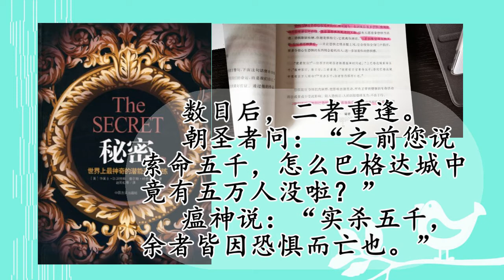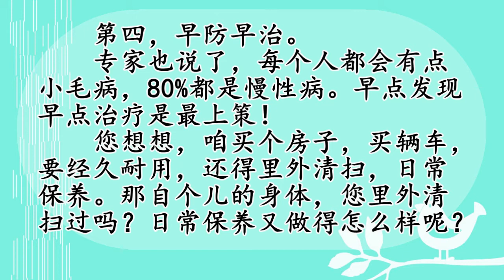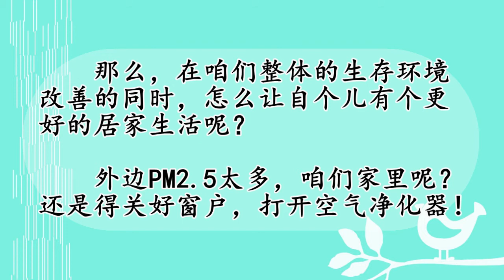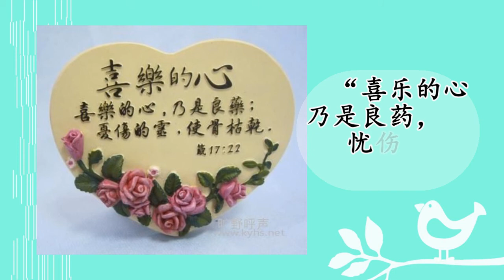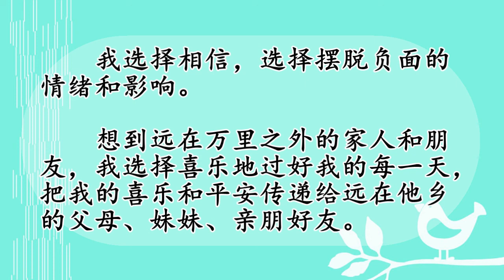养生·养心·喜乐·平安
钟南山教授分享养生6大原则，咱们自己也想想自己的生活，逐个练习着做到吧。为关心我的和我关心的祈祷！为中国祈祷！为世界祈祷！大家平安！Pray for China! Pray for the world！Peace and safety！⁽⁽ଘ( ˊᵕˋ )ଓ⁾⁾*